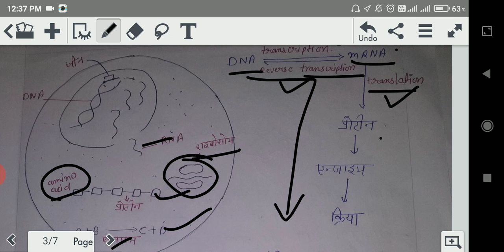BSC I YEAR AND BSC BED IV CLASS-2 DNA